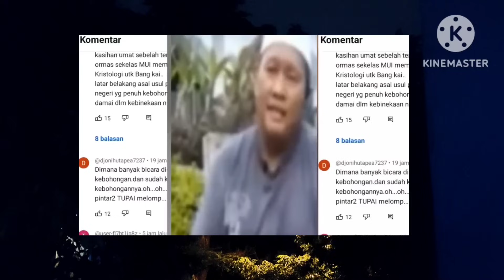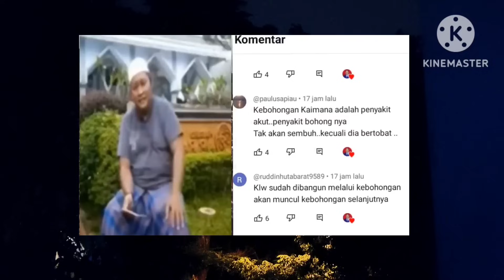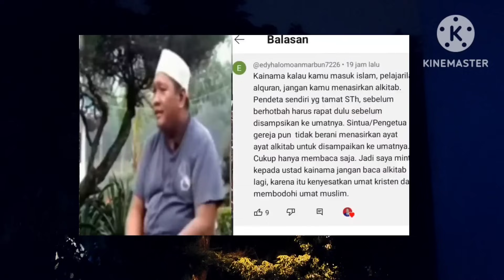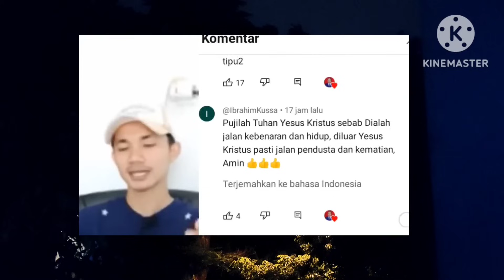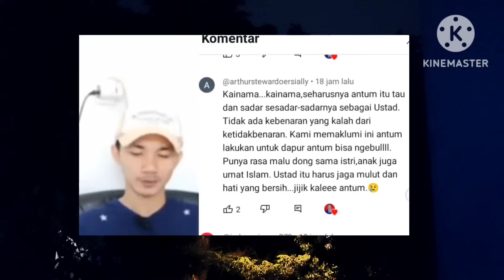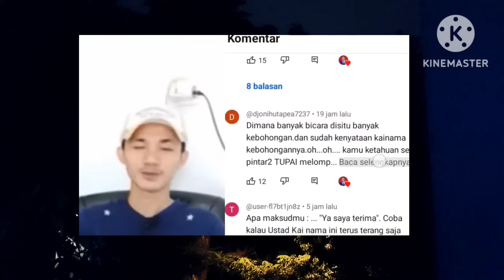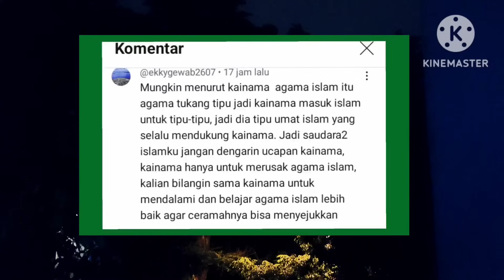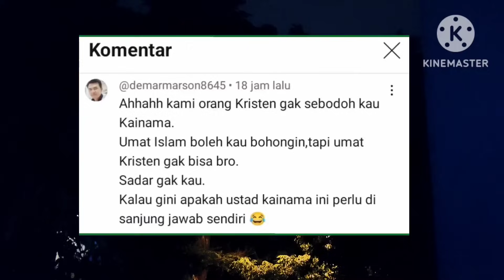Terbaru..!! Muncul Ustad Ajaib Bongkar Tipuan Kainama😱Video Ini Berusaha Dihapus